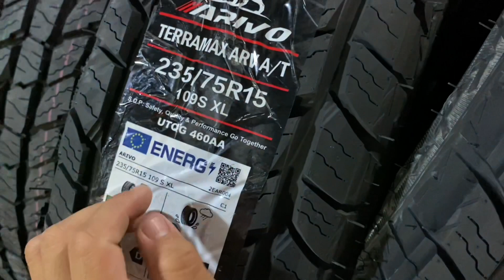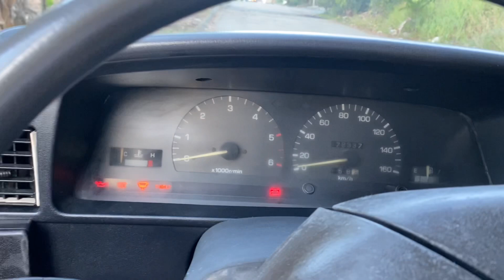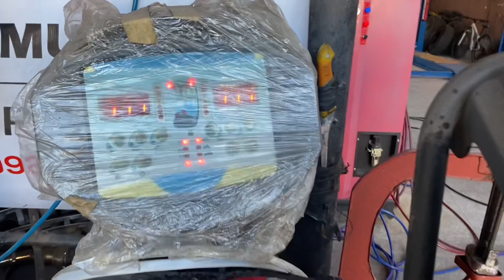New Tires For Atoy! 😊🛠